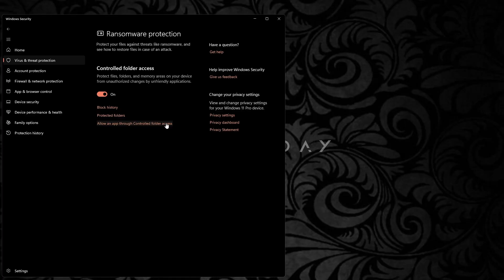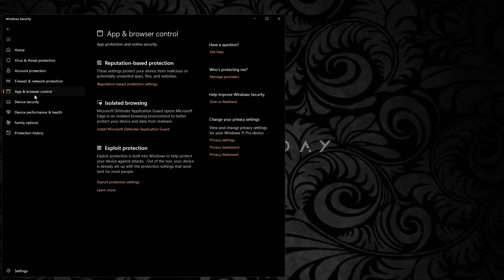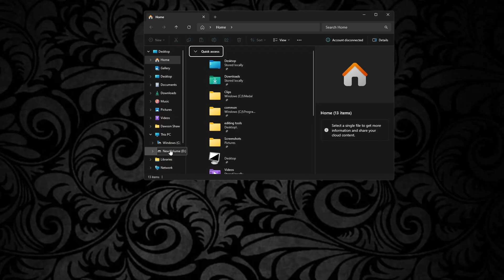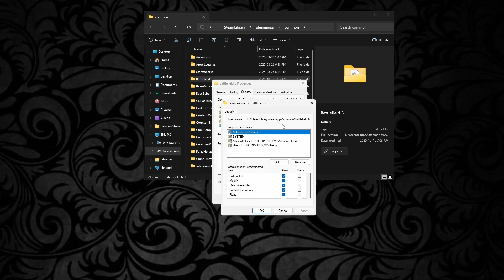How to Fix Battlefield 6 Settings Not Saving!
Are your Battlefield 6 settings resetting every time you launch the game? Whether it’s your graphics settings, keybinds, or audio preferences — this quick guide will help you fix the “settings not saving” problem once and for all!

In this video, I’ll show you step-by-step how to:
✅ Locate your Battlefield 6 config/save files
✅ Make sure your settings file isn’t set to “read-only.”
✅ Check for cloud sync conflicts (EA App / Steam)

BE SURE TO VERIFY THE INTEGRITY OF YOUR FILES BEFORE YOU START TWEAKING.,

✅ Verify your game files to fix corrupt settings

💡 Works for: PC

📂 Fix Path Examples (PC Users):
Documents → Battlefield 6 → Settings → PROFSAVE_profile